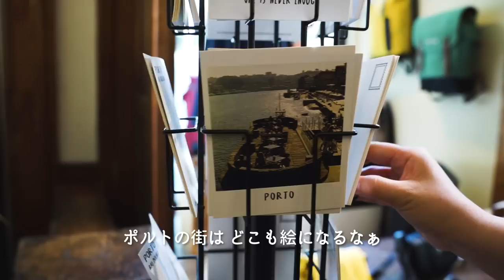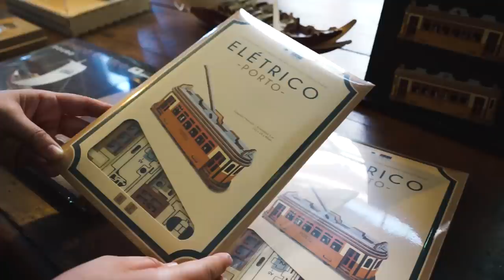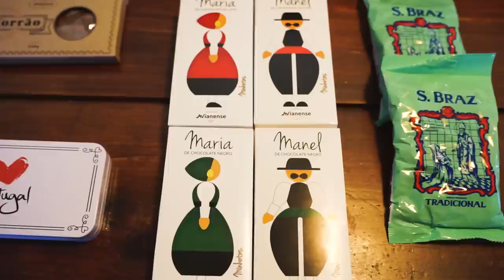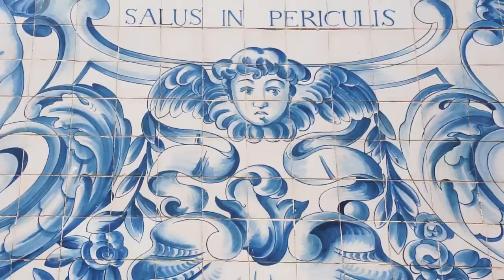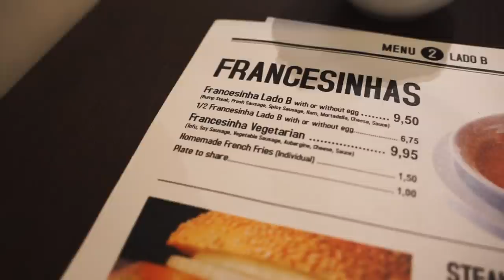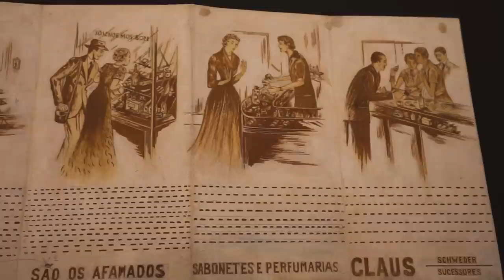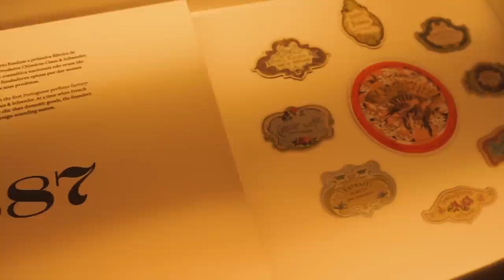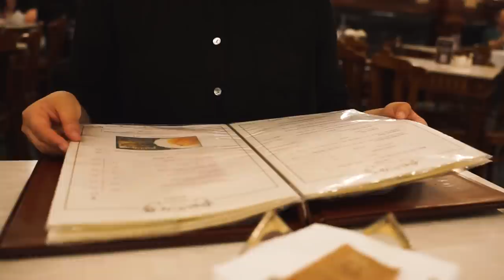夏のポルトを五感で楽しむ最高の１日🌻 / Walking around the beautiful city of Porto with all five senses.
ポルトガル第２の都市ポルト🇵🇹
ポルト発祥の美味しい料理や素敵な老舗のお店でお買い物を楽しんだ一日。
夕焼けに染まる街はずっと見ていたいくらい美しかったです✨
一緒にポルトの街歩きを楽しんでいただけたら嬉しいです。

いつも動画を楽しんでくださりありがとうございます😊😸😺💕

《 BGM 》
・Porto Alegre Homebrew (Redeemin')
・Strollin With You (Franz Gordon)
・Menino é fogo (Clara Mendes)
・The Ballroom Dance (Franz Gordon)
・The Sunny Side (Peace Reels)
・once in a moon (Sarah Kang)